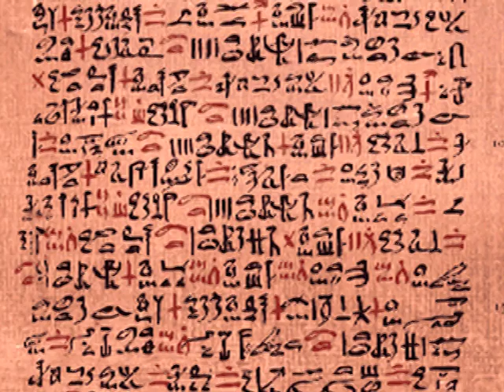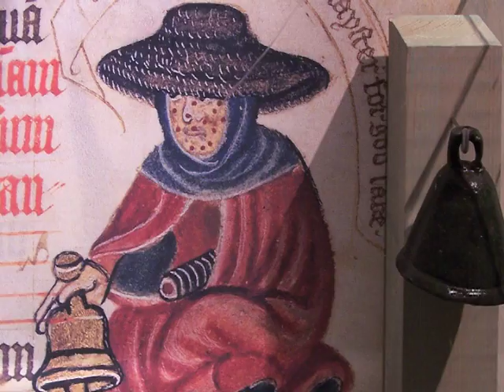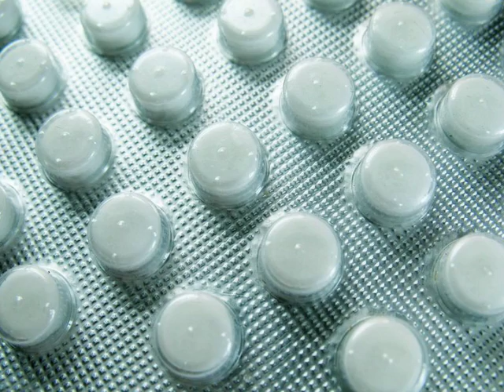A Sample from the Film Unseen Enemies: Leprosy. See more at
A sample from the documentary film entitled Unseen Enemies, about the history and impact of infectious disease on human societies.